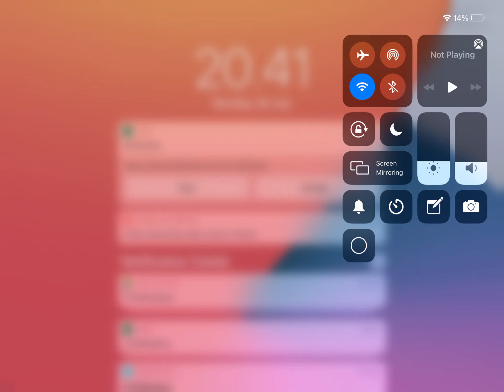Secret lava place